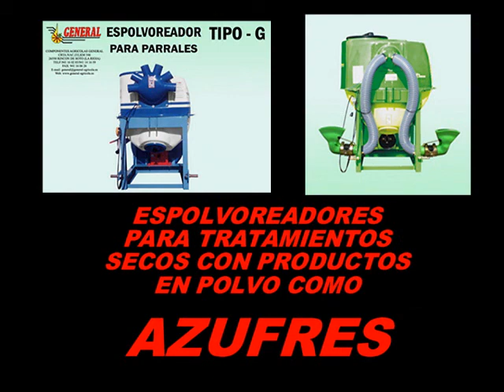NEBULIZADORES PARA UVAS EN PARRALES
Nebulizador arrastrado marca GENERAL de 800 litros modelo especial para parrales. Disponible tanto en maquina de arrastre con ruedas desde 600 litros hasta 3000 litros y en maquina suspendida con un diseño especial para que sea una maquina muy bajita desde 200 litros hasta 1000 litros.
En este tipo de plantacion segun avanza el ciclo vegetativo menos sitio hay para pasar por debajo ya que el forraje y el peso de los racimos cuelgan hacia abajo. A la hora de realizar los tratamientos fitosanitarios con un atomizador convencional no hay espacio para conseguir una optima pulverizacion de las boquillas por lo que hay que poner muchas boquillas muy juntas para cubrir toda la vegetacion por lo tanto despues de pasar se queda el cultivo goteando siendo ese producto desperdiciado y tirado al medio ambiente, tambien pasa esto con muchos nebulizadores que montan muchas manoplas seguidas cerca del cultivo. tambien se presenta el problema del daño que puede causar el aire del ventilador del atomizador al salir con tanta fuerza y tan cerca de los racimos cuando ya estan madurando.

Con nuestro nebulizador especial para parrales nada de esto ocurre ya que la salida del aire y la pulverizacion de las boquillas estan mucho mas separadas del cultivo permitiendo asi una nebulizacion perfecta con gran potencia de aire y una gota muchisimo mas pequeña conseguimos mucha mas penetracion con un 50% menos de liquido por hectaria reduciendo casi por completo las derivas  al medio ambiente.
gracias a sus testas orientables este tipo de nebulizador nos permite tambien aplicar lateralmente en otros tipos de plantacion como por ejemplo viña en espaldera o frutales realizando un tratamiento invertido es decir de abajo hacia arriba perfecto.
Nebulizador arrastrado de 2000 litros marca GENERAL realizando un tratamiento invertido en naranjos.Esta maquina realiza el tratamiento de abajo hacia arriba por lo tanto remueve mucho mejor las faldas del naranjo. Para mas informacion visitar